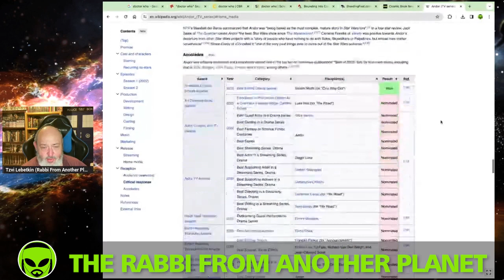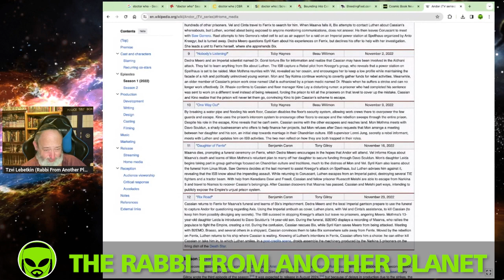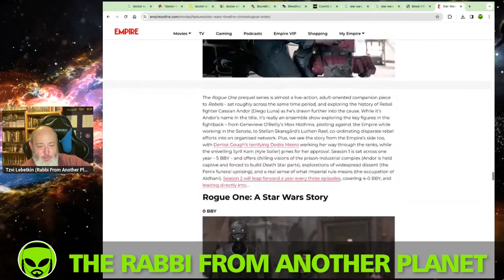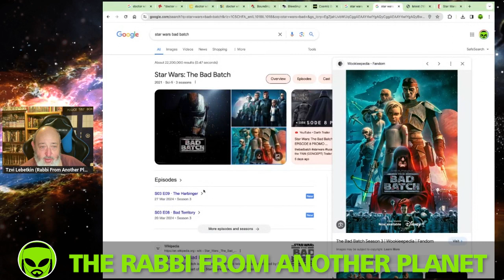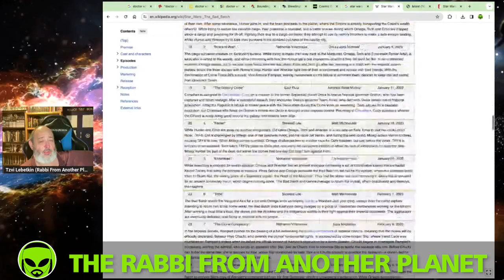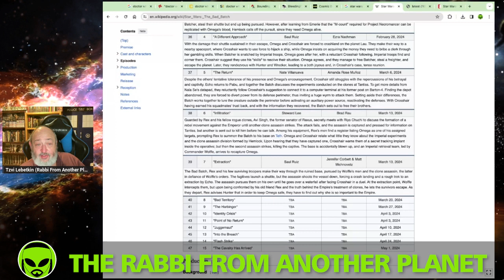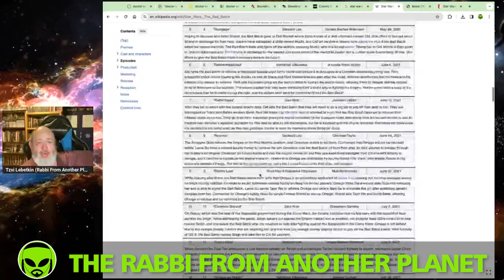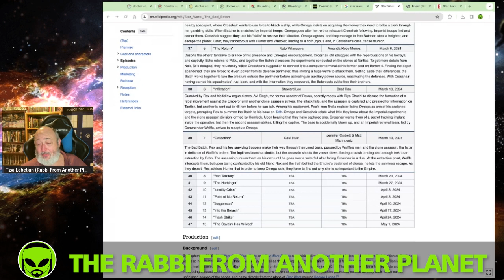Star Wars: The Bad Batch S03E05-07 ‘The Return’, ‘Infiltration’ & ‘Extraction’ Review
Disney starwars StarWarsTheBadBatch DisneyPlus TheRabbiFromAnotherPlanet The Rabbi From Another Planet Presents "Star Wars: The Bad Batch S03E05-07 ‘The Return’, ‘Infiltration’ & ‘Extraction’ Review"

Tzvi Lebetkin
27 HaGeffen st.
Karney Shomron,
Israel 4485500